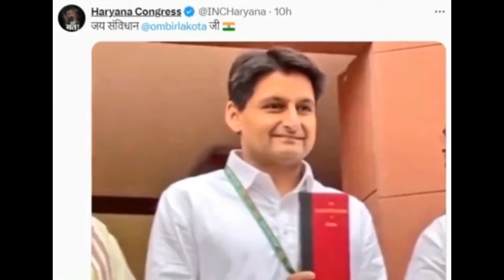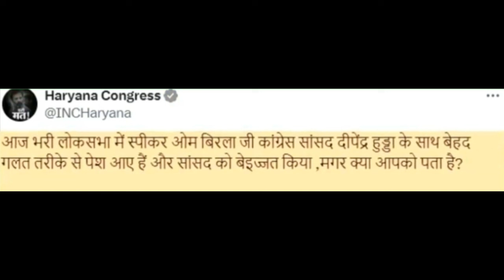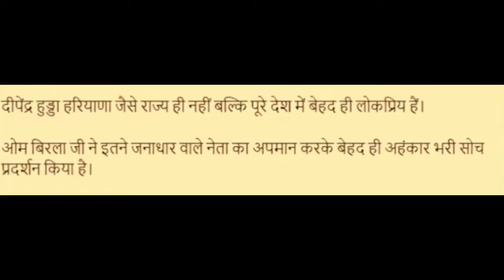Om Birla नें आज फिर ठुकाई कर दी Congress के नमूनों की 😃🤭😛 Deependra Hudda Roast | Shashi Tharoor